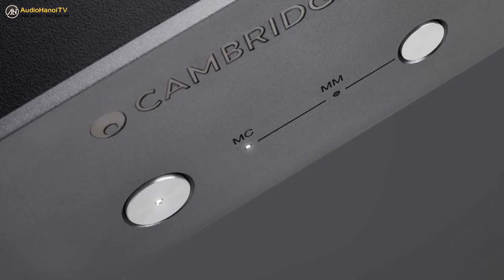Top 5 phono pre ampli đáng đầu tư nhất năm 2022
Một preamp phono (hay còn gọi là phono stage) nâng đầu ra của đầu đĩa than của bạn để làm cho nó tương thích với các bộ khuếch đại hiện đại. Nếu chiếc đầu đĩa than hoặc ampli của bạn chưa được tích hợp sẵn mạch phono, thì việc đầu tư một chiếc phono pre ampli rời là điều không thể thiếu. Dựa trên những đánh giá từ tạp chí danh tiếng thế giới Whathifi.com, chúng tôi xin được giới thiệu top 5 chiếc phono pre ampli đáng mà bạn nên mua ở thời điểm hiện tại, để có thể thưởng thức trọn vẹn mỏi bản nhạc yêu thích từ kho đĩa của bạn.
1. Rega Fono MM MK3
2. Cambridge Duo MC/MM
3. Moon 110LP v2
4. Musical Fidelity LX2-LPS4
5. Musical Fidelity MX-VYNL

Xem thêm các video top sản phẩm khác của Audio Hà Nội TV:

👉Top 3 bộ kết nối không dây đáng sở hữu nhất năm 2022 của thương hiệu Emotiva

👉Top 5 giải pháp chống rung hoàn hảo của thương hiệu Hifistay đáng sở hữu năm 2022

👉Top 5 loa bookshelf đáng đầu tư năm 2022 ở phân khúc trên 40 triệu đồng

👉Top 4 bộ thu AV tốt nhất năm 2022: Những bộ khuếch đại home cinema mạnh mẽ

👉Top 7 kim đĩa than tốt nhất năm 2022: Các lựa chọn hấp dẫn cho đầu đĩa than từ bình dân đến cao cấp

👉Nâng cấp âm thanh máy tính của bạn bằng top 4 loa đáng mua nhất năm 2022

👉Top 5 loa đứng tốt nhất năm 2022 bạn nên mua ở phân khúc bình dân

👉Top 5 dây tín hiệu RCA đáng mua năm 2022 được bình chọn bởi tạp chí What Hi-Fi

👉Top 5 đầu CD tốt nhất năm 2022 ở nhiều tầm giá mà bạn nên mua

👉Top 5 loa bookshelf bình dân đáng mua nhất năm 2022 do What Hifi bình chọn

👉Top 4 USB DAC tốt nhất năm 2022 mà bạn nên tham khảo cho những trải nghiệm âm thanh cá nhân

👉Top 6 loa không dây tốt nhất năm 2022 do What Hi Fi đề cử được ưa chuộng nhất hiện nay

👉Top 6 ampli stereo tốt nhất năm 2022 không thể bỏ qua do tạp chí What Hifi bình chọn

👉Top 5 mẫu loa AirPlay tốt nhất năm 2022 mà người yêu âm thanh không nên bỏ lỡ

👉Top 4 loa bookshelf dưới 10 triệu đồng được nhiều người lựa chọn tại Audio Hà Nội

👉Top 4 mẫu dây loa AudioQuest dưới 20 triệu đồng đáng mua nhất tại Audio Hà Nội

👉Những mẫu dây loa cuộn bình dân từ AudioQuest đáng mua nhất tại Audio Hà Nội

👉Điểm mặt những mẫu ampli tích hợp dưới 40 triệu đồng nên đầu tư tại Audio Hà Nội

👉Top những sản phẩm mới nhất đến từ nhà sản xuất Pilium Audio danh tiếng Hy Lạp

👉Top 5 loa cột đáng mua trong tầm giá 30 triệu đồng mà người yêu âm thanh không nên bỏ lỡ

👉Top 4 đầu đĩa than bluetooth đáng mua nhất mà người yêu âm thanh không thể bỏ qua

👉Top 5 hệ thống loa xem phim 5.1 được chọn nhiều nhất do tạp chí What Hifi đề cử